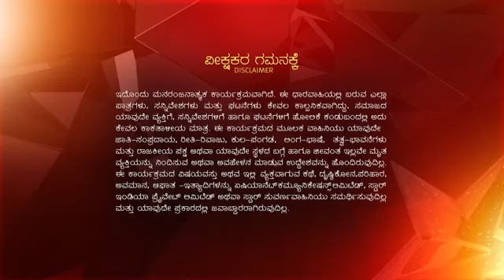Bili Hendthi ep 410 Reference only